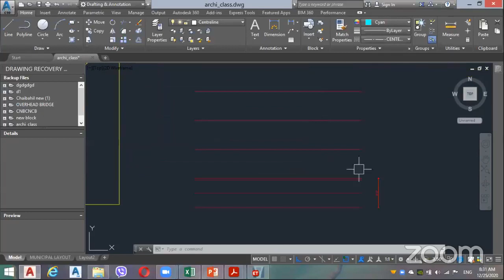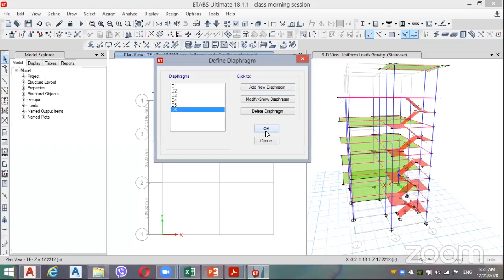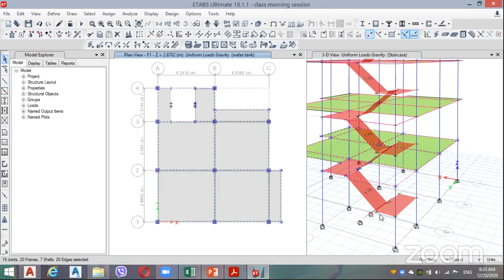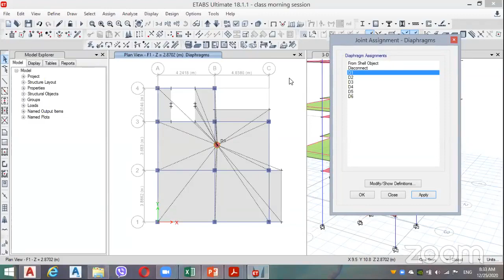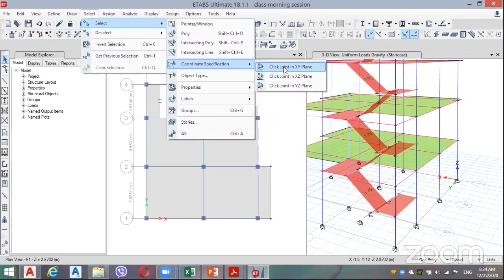In the Video Live Morning Shift of Online ETABS & SAFE Training by NIE.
Fill the above form to register for the ETABS & SAFE Online Training Course.

In the Video:
Structural analysis of building using ETABS  & SAFE.

Nepal Institute of Engineering 'NIE' is an aspiring institute in the field of Engineering that provides tutoring, mentoring, study helps for engineering students as well as Engineering practitioners.